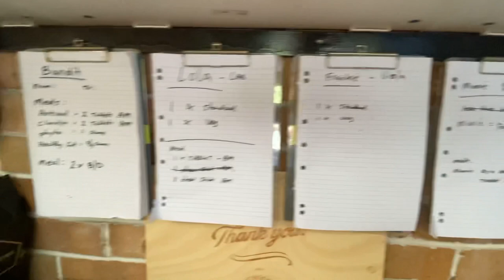Easter holiday at the farm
Holidaying at the farm over Easter for these puppy dogs with all their mates and lots of loving attention from all of our family.

Early mornings bush walking, bike riding, swimming in the pool, bbqs, pizzas, camp fires, up late telling stories ... and snuggling up together for big sleeps dreaming of the next day’s adventures.

Does doggy holiday life get much better? We sure love it, Holidaying with these doggies we love so much and family all around ... is our big love ❤️